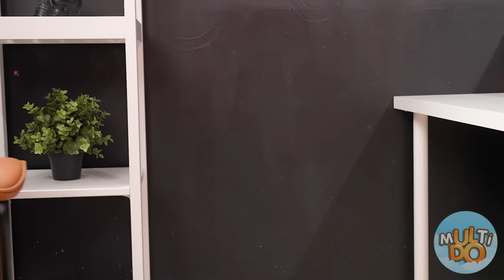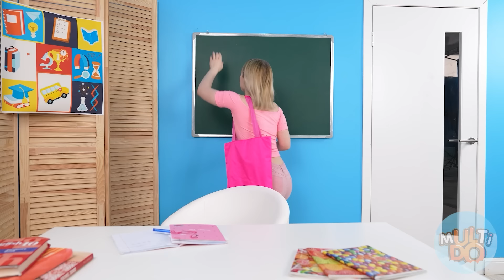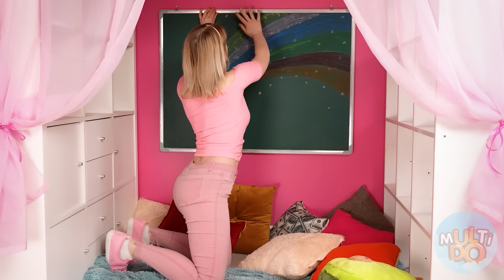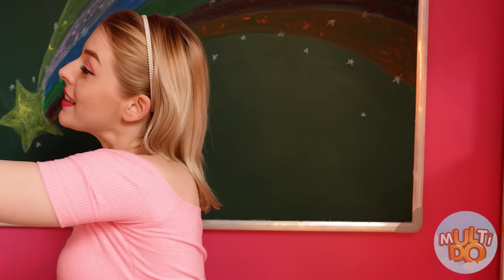Postavíme patrovou postel #2 | 24 hodinová Výzva Multi DO Challenge